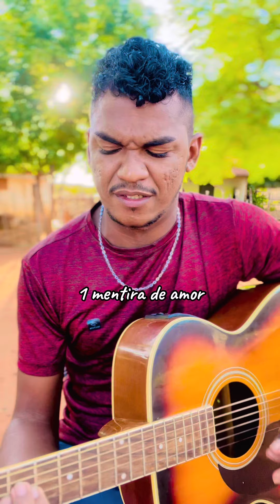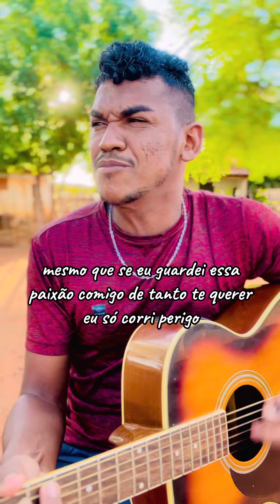Tô sem ninguém